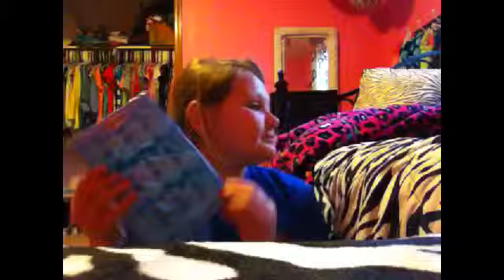What I got for Easter